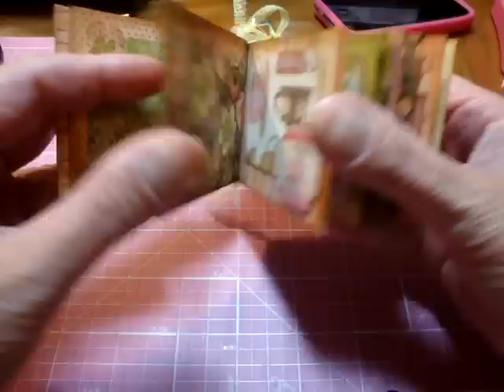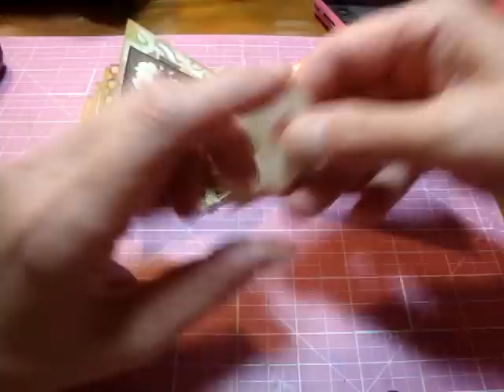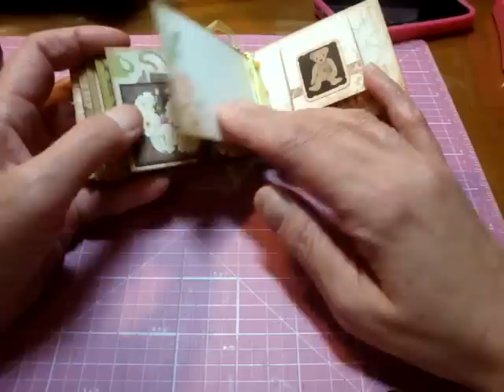Scrapbooking "Little Miss Tiny Album from Leftover Scraps"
There are many tiny pieces of scraps from my previous Little Miss Lunch Box with Mini Album. So I made this tiny cute mini album with them. It was really fun to play with those tiny pieces!!